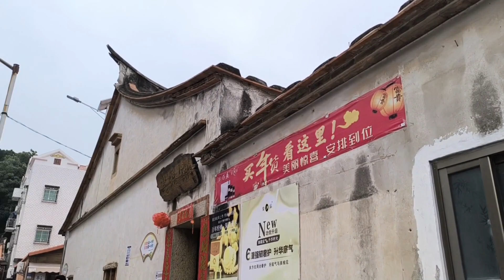KITA DIBAWA DI TEMPAT YANG INDAH ADA POHON 🌲🌳🌴YANG BIJINYA DIBUAT GELANG KALUNG UNTUK SEMBAYANG 🩷🩷🩷